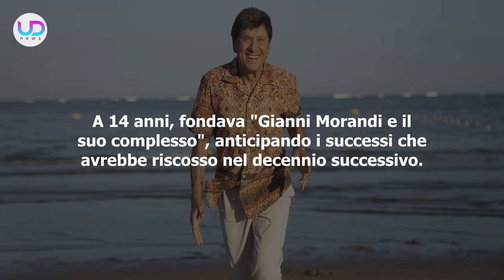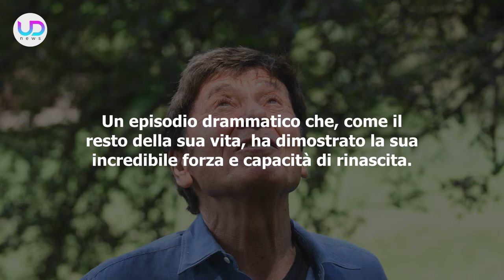Gianni Morandi, Il Dramma: La Morte Della Figlia E La Vita Sregolata!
Gianni Morandi, uno dei cantanti più famosi del panorama musicale, non ha avuto sempre una vita facile, la morte della figlia ed una vita fatta di eccessi!